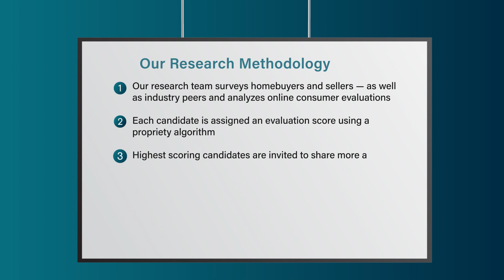2022 Indianapolis Five Star Real Estate Agent Becky Morrow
Becky Morrow wins the 2022 Five Star Real Estate Agent Award! Five Star Real Estate Agents represent those who are outstanding in their field. Winning agents are selected as a result of a rigorous and objective research process. For any market, each year's field of winners represents no more than 7% of agents within the market.